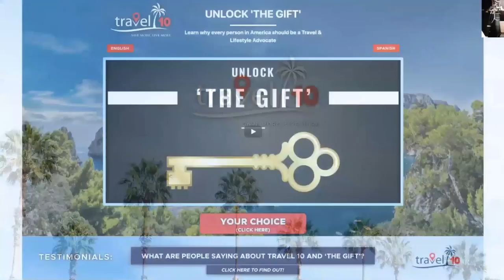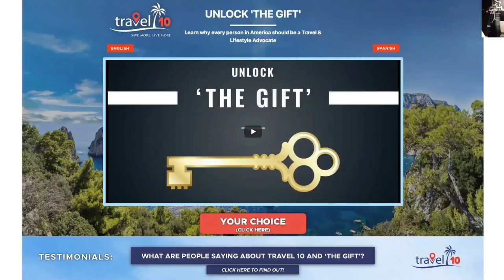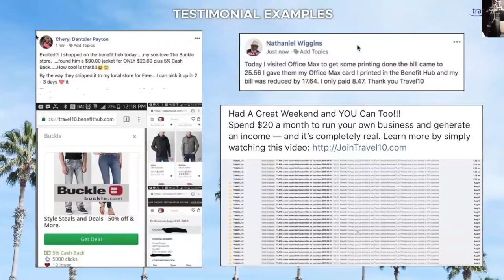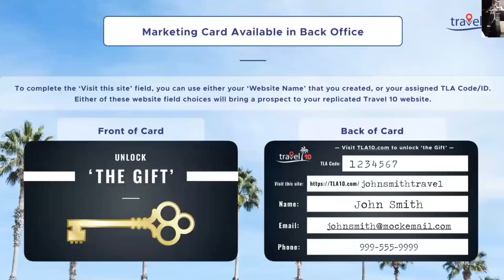Travel 10 Webinar - 8/30/2018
This webinar is for Travel & Lifestyle Advocates of Travel 10. Visit TLA10.com to learn more.